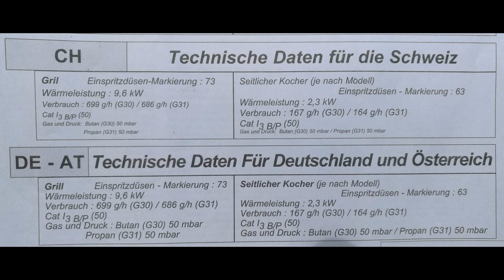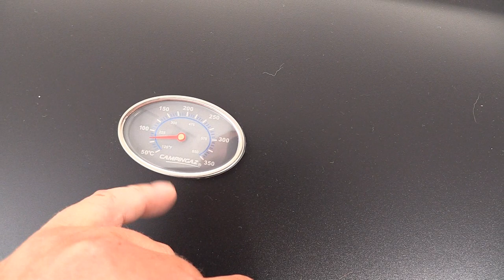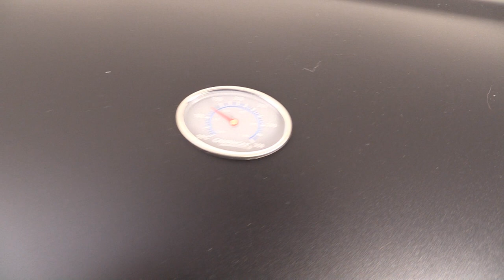Campingaz Gasgrill 9,6 kW mit 3 Brennern aus Edelstahl - Culinary Modular Option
Alternativen - weil dieser nicht mehr (04/2024) verfügbar ist.

Dieser Artikel wurde mir vom Hersteller kostenlos zur Verfügung gestellt, damit ich das Video fertigen kann.